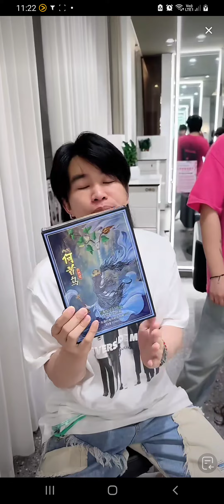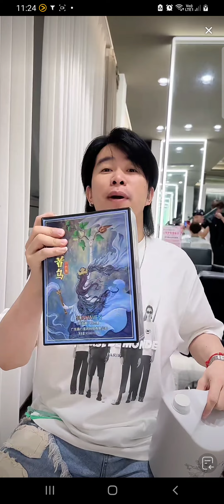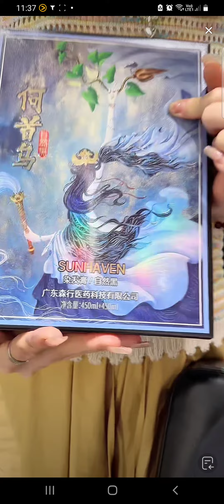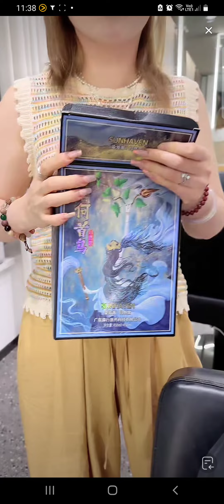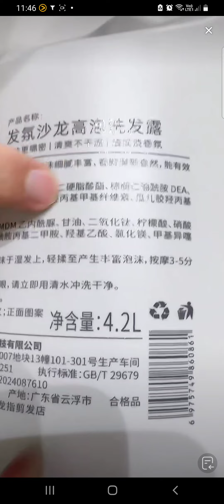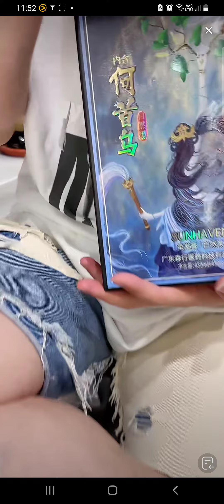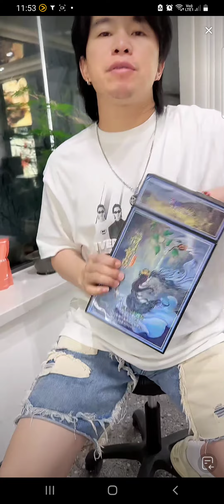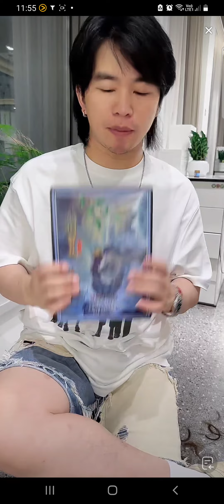Yang Kang Haircut 7